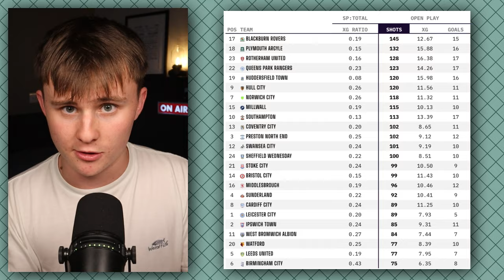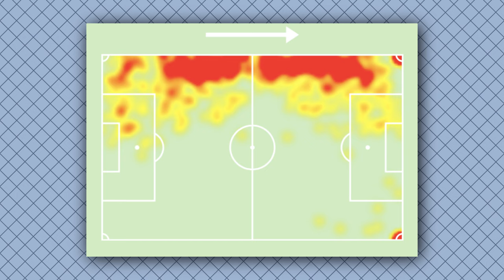BACK-TO-BACK PROMOTIONS!? 📈 | SHEFFIELD WEDNESDAY, IPSWICH & PLYMOUTH CATCH-UP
In this video, Jack Ward delves deep into Ipswich Town's, Sheffield Wednesday's & Plymouth's start to life in the Championship. Can Kieran McKenna's Ipswich dream of the Premier League? How much trouble are Sheffield Wednesday really in? Is the subtle change in Argyle's approach working? We take a look at standout performances, performers and the story since we last touched on the sides.

(thumbnail made by Hayden Lawrence)